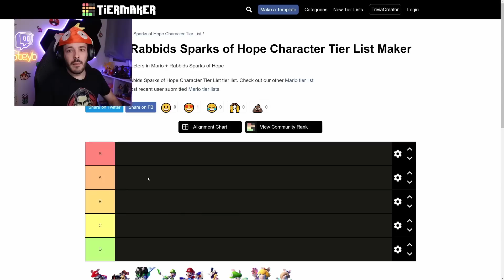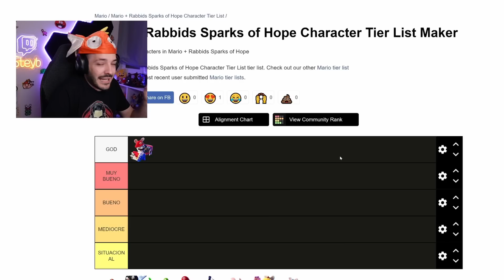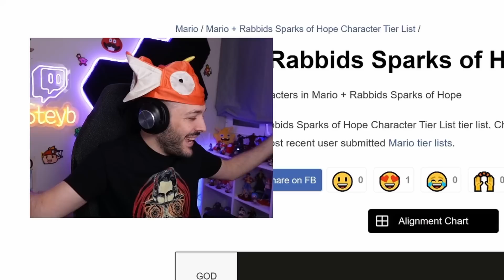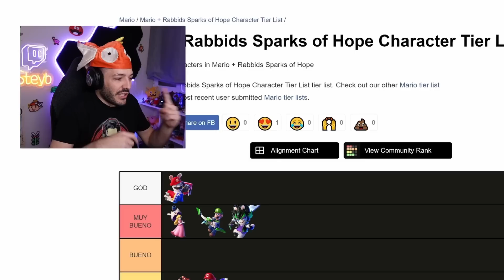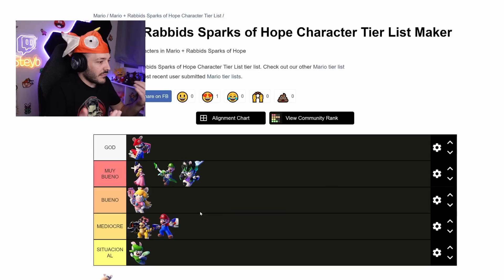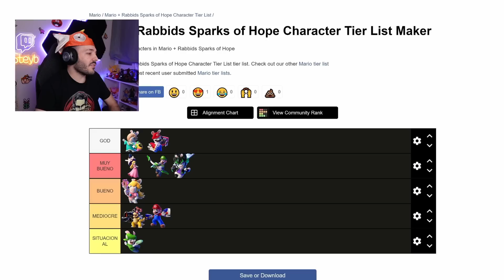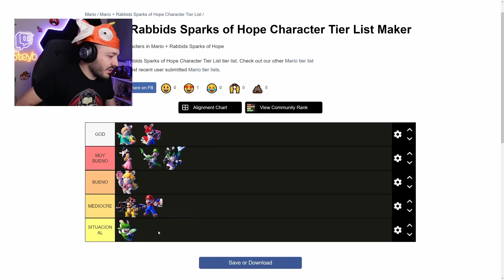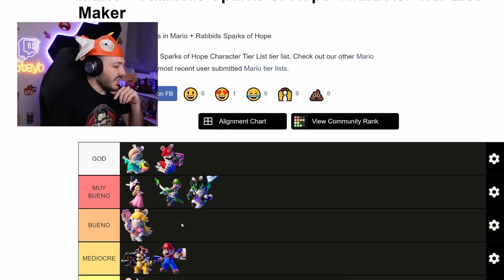Estos son los MEJORES HEROES de Mario + Rabbids Sparks of Hope